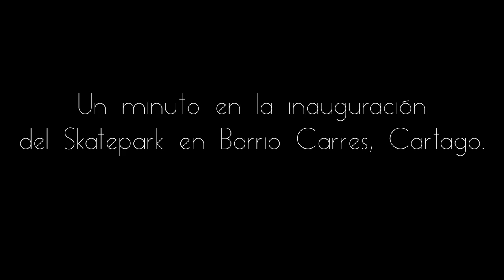Un Minuto en la Inauguración en Carres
Esto fue un poco de lo sucedido en la inaguracion de Carres este Sabado 9 de noviembre.